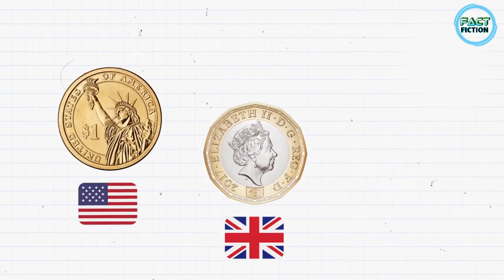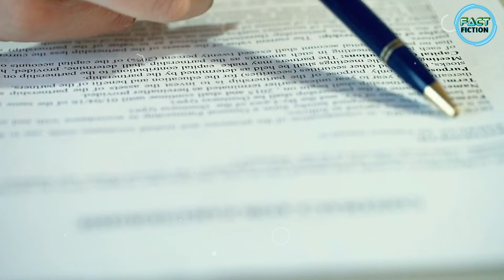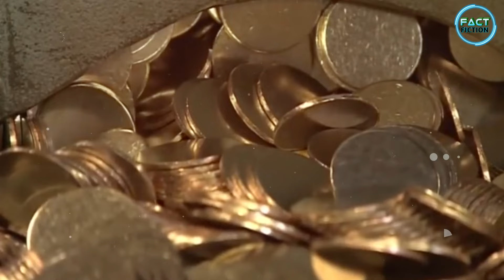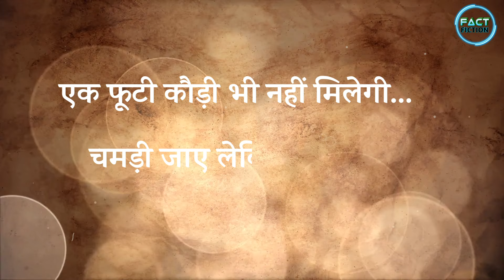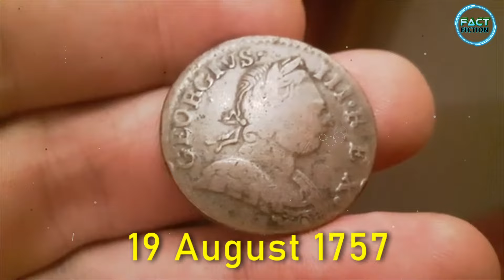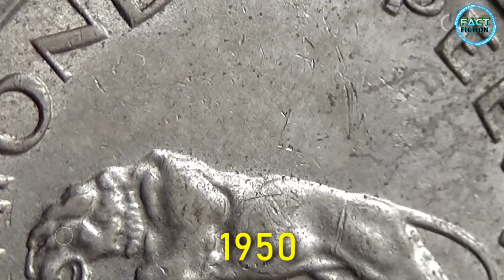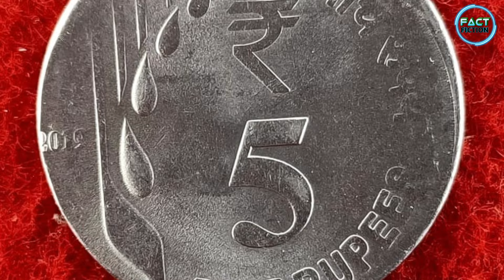देखिए फैक्ट्री में सिक्के केसे बनते हैं | How Coins are made in a Factory?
सिक्के कैसे बनते हैं
फैक्ट्री में सिक्के कैसे बनते हैं
how coin is made
paise kaise banate hain
nakli sikke kaise banate hain
sikke kaise banaye jate hai
sikka kaise banaya jata hai
factory mein sikke kaise bante hain
factory mein sikke kaise banta hai
factory mein sikke kaise banate hain
factory mein sikka kaise banta hain
indian coin making factory